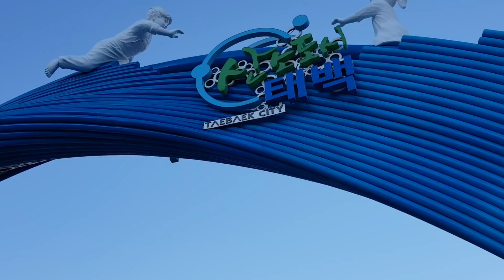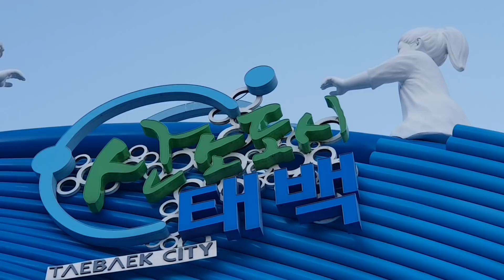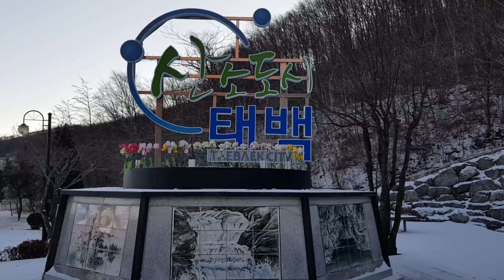출근길 태백은 마이너스 6도 어느새 한겨울 설경과 한파가?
출근길 백두대간 산들엔 흰눈이 덮이고 멀고먼 겨울의
터널이 시작되고 있는데 잦은눈 태백의 운전이 걱정됨